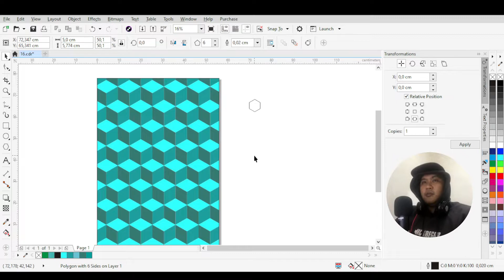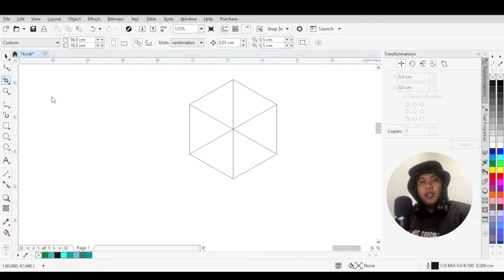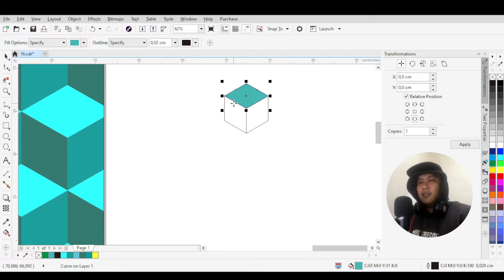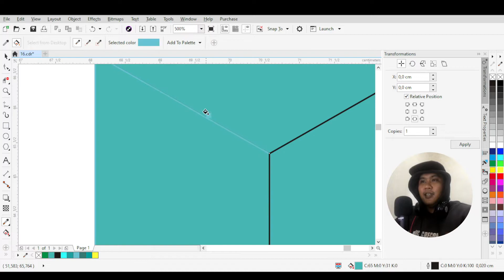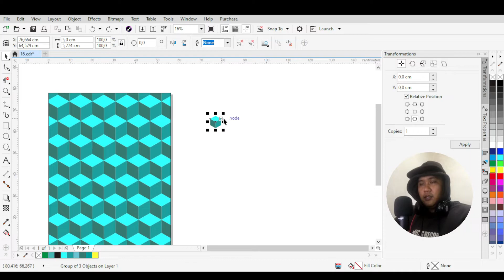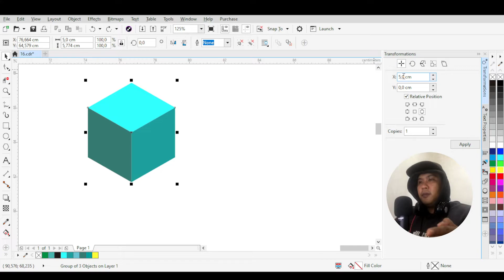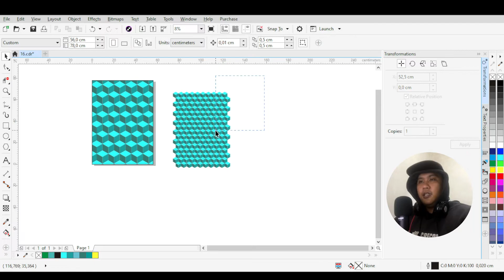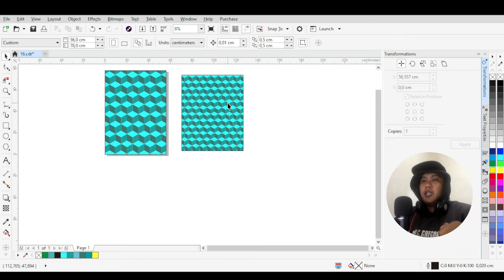CARA MEMBUAT DESAIN POLA 3 DIMENSI DI CORELDRAW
Halo brother. Sekarang, saya ingin memberikan tutorial cara membuat pola 3D di CorelDraw. Desain ini biasa digunakan untuk desain jersey, desain background youtube, banner youtube, desain background foto, dan lain-lain.

Semoga video yang saya buat dapat membantu anda dalam hal desain grafis.

Jika ada yang ingin ditanyakan bisa langsung tulis di kolom komentar atau request desain yang ingin saya buatkan tutorialnya.

Terima kasih saudara!

Menandai:
Tutorial CorelDraw
Cara membuat pola garis
Pola Jersey
Cara membuat pola geometris di coreldraw
Cara membuat pola halftone di coreldraw
Pola Garis di Coreldraw
Efek Masking Teks di Coreldraw
efek teks di coreldraw
cara membuat desain di coreldraw
membuat di coreldraw
tipografi di coreldraw
cara melakukan tipografi
desain teks di coreldraw
tutorial desain grafis
desain Grafis
efek penyamaran teks
penyamaran teks
coreldraw x4
coreldraw x6
coreldraw x8
coreldraw 2019
Coreldraw 2020
Coreldraw 2021
tipografi
desain tipografi
potret tipografi
tutorial desain
efek teks
tutorial di coreldraw
tutorial tipografi
Cara membuat desain jersey di coreldraw
cara membuat pola jersey di coreldraw
belajar coreldraw tutorial corel draw x7 bahasa indonesia
tutorial coreldraw
belajar coreldraw untuk pemula
belajar coreldraw
belajar corel draw x7
belajar corel
tutorial corel draw x7 untuk pemula
tutorial corel draw bahasa indonesia
cara menggunakan corel draw
apa itu corel draw
bagian bagian corel draw
coreldraw x7
coreldraw 2018
Cara membuat pola 3 dimensi di coreldraw
Cara membuat efek 3D di coreldraw